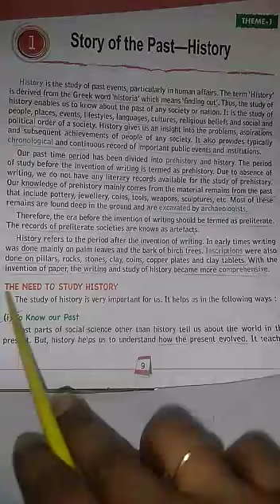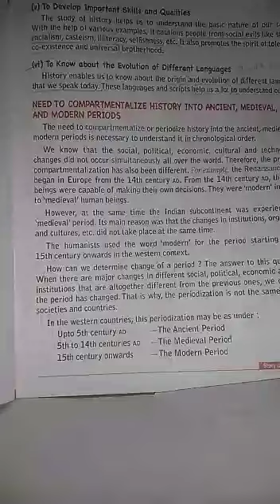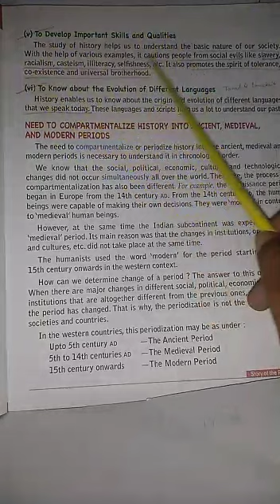Class 4 Social Studies Chapter-1 Tutorial by Mrs Shalini Mathews Ma'am || Part-2